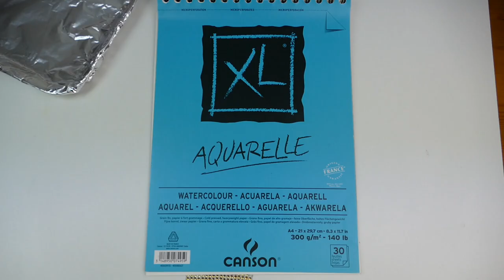COMMENT UTILISER LE DRAWING GUM ET PEINDRE L'AMOUR 😲❤️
Mon avis et plus de détails sur le drawing gum

👇 Mon catalogue de cours pour vous performer: 👇**♥*♥*♥ * ♥*♥*♥**

👉 Comment dessiner un arbre imaginaire et le colorier avec des feutres écoliers. Dans cette vidéo tutoriel, je vous montre qu'il est possible de réaliser un joli dessin d'arbre avec du matériel pas cher.
👉 Le but de ce tuto est de vous encourager à réaliser le dessin d'un arbre imaginaire avec beaucoup de simplicité et de créativité.
Donc, ne sou-estimez plus vos feutres écoliers, mais exploitez-les différemment.

**♥*♥ * ♥*♥*♥** Qui suis-je? **♥*♥*♥ * ♥*♥**

Je suis la créatrice du blog dans lequel je partage avec vous toutes mes compétences dans le dessin, la peinture, l'art journal et le coloriage. Dans mon blog vous trouverez des tutoriels sur les thèmes cités mais aussi des articles concernant le dessin, la peinture ou le coloriage pour adultes avec des conseils, des analyses, des vis, soit plus de profondeur dans le sujet.
Je vous invite à rejoindre mon blog pour vous former davantage.